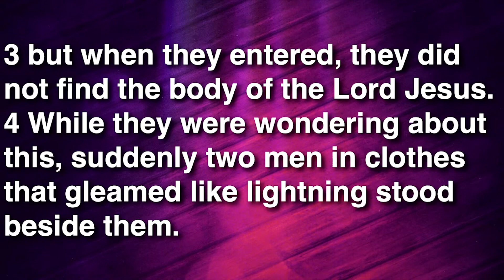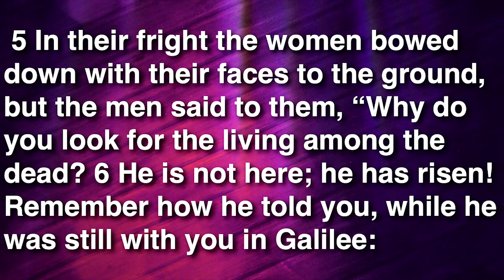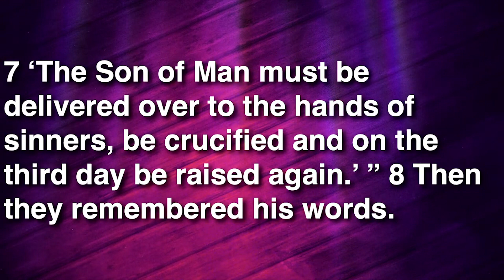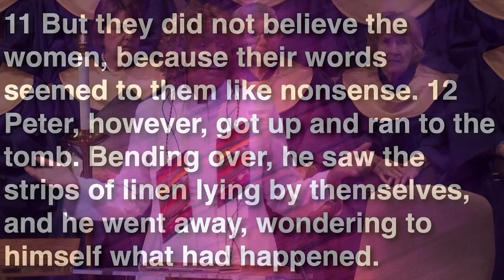April 9th Sermon - Victory Over Death | Pastor Nicole Caldwell-Gross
"Don't let your disappointment derail your devotion."